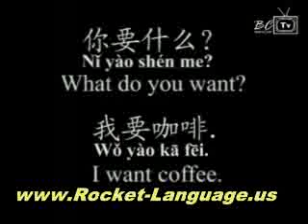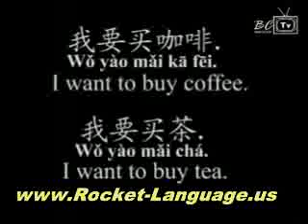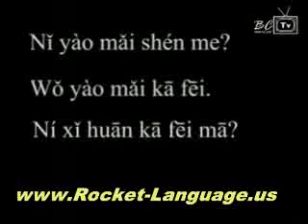Learning Chinese Language - The 4 Best Chinese Software Packages Online